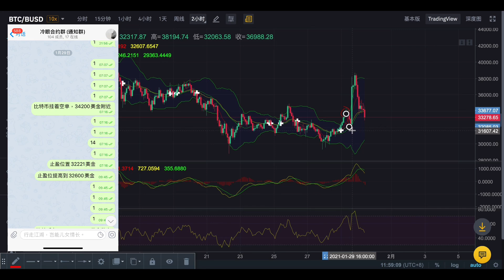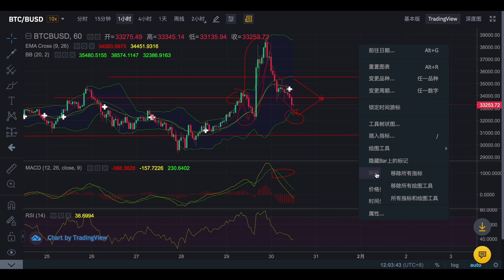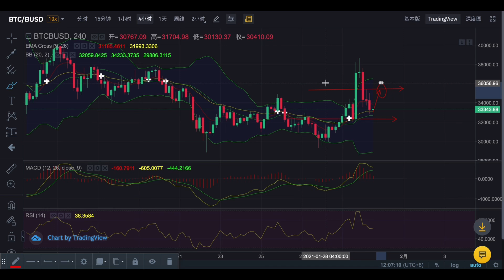比特币黑天鹅事件，世界首富马斯克唱多比特币，狗庄多空双爆，接下来怎么操作？（第779期）比特币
比特币 区块链 数字货币 币圈 合约 比特币行情分析# Bitcoin # blockchain # digital currency # coin circle # contract # Bitcoin market analysis

进群联系微信:lengyan1004